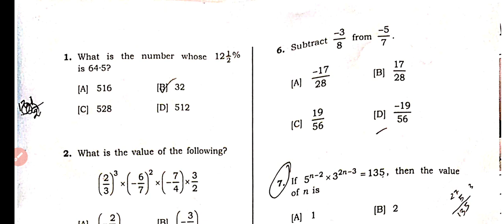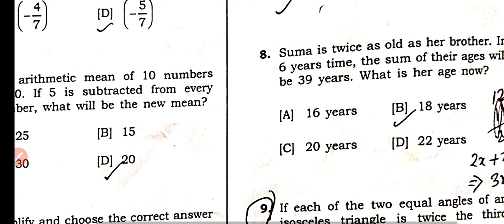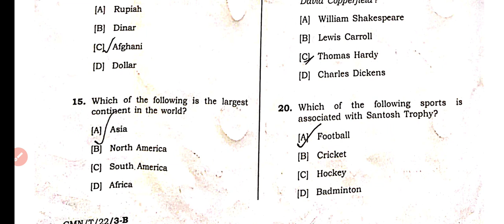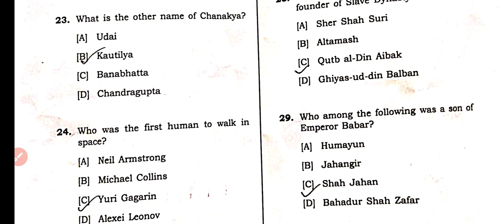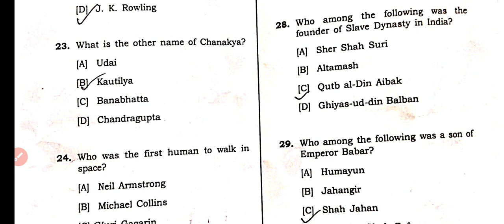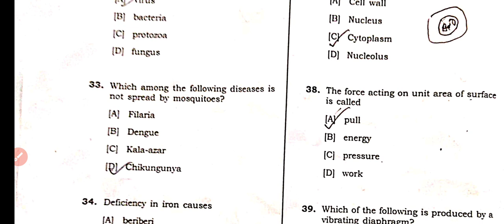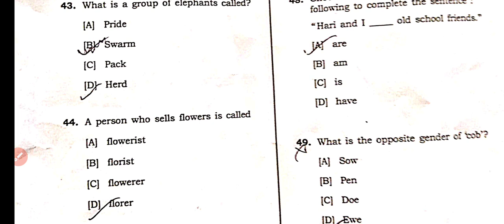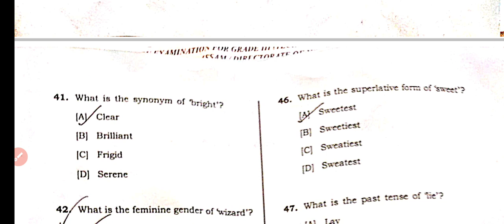ANSWR KEY // DHS TECHNICAL EXAM //